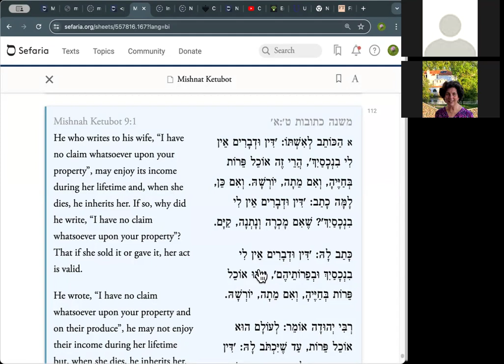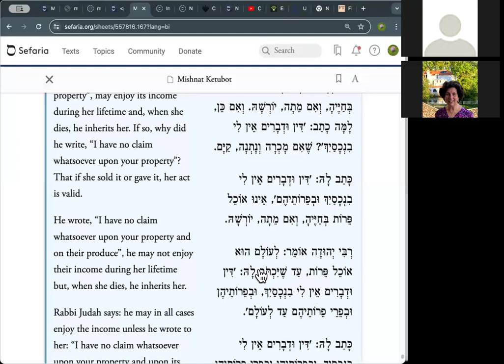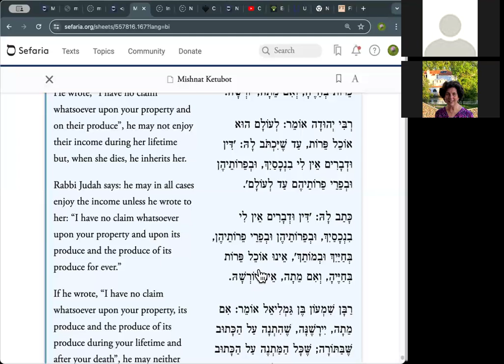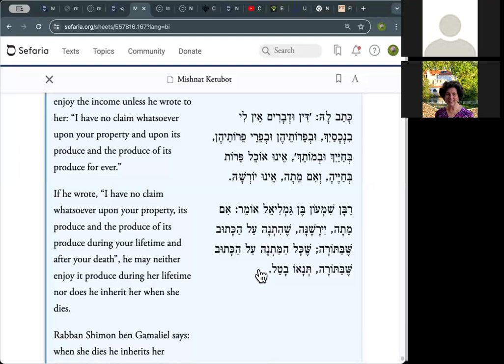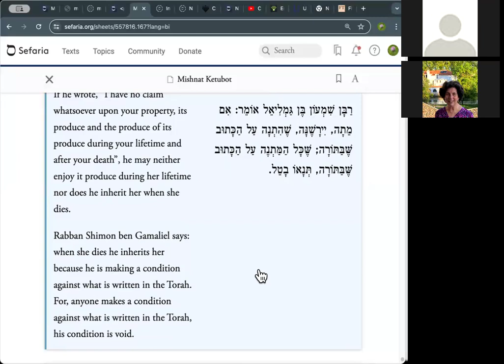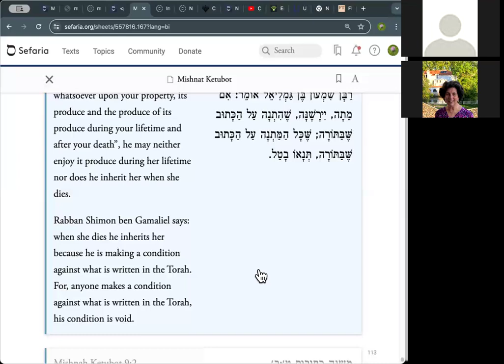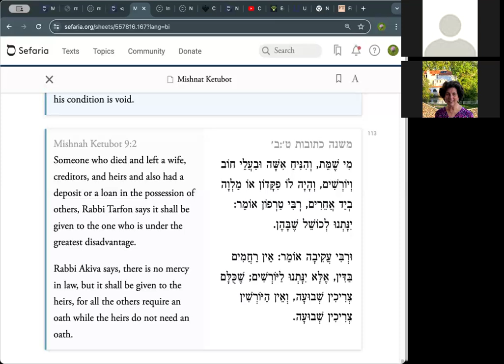The Daily Mishnah - Ketubot 9:1-2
Conflicts between contract, custom and law!